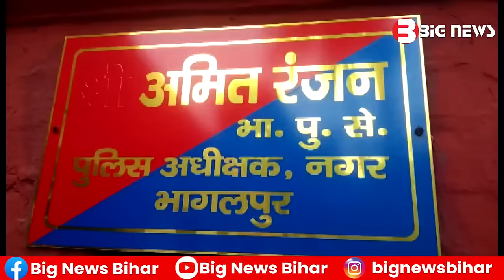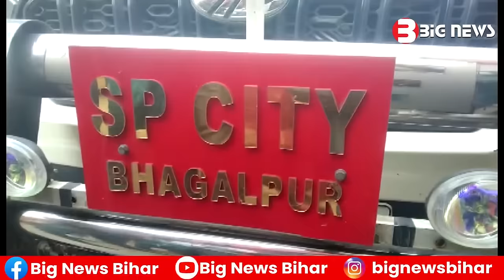Bhagalpur News Today - 31 December 2023 | Den News Bhagalpur